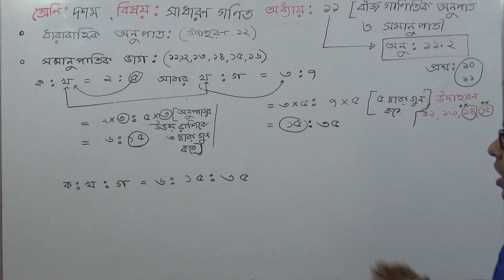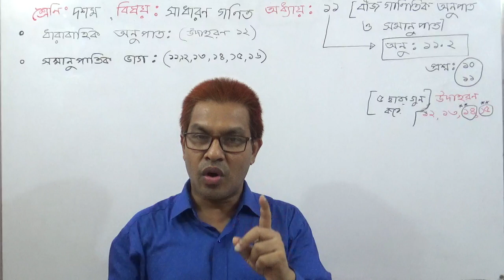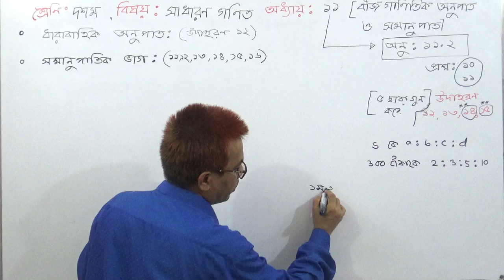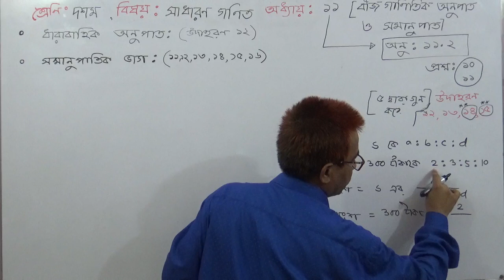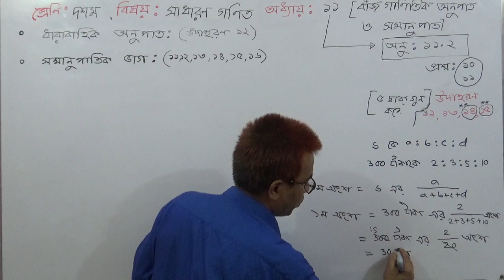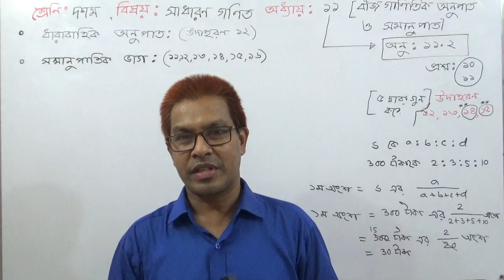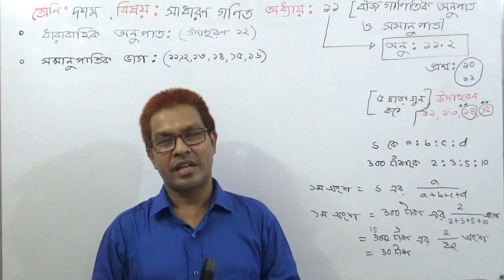SSC| G.Math: Chapter: 11.2 :Algebra(Ratio & Proportion) Part-1 TOWHID SIR